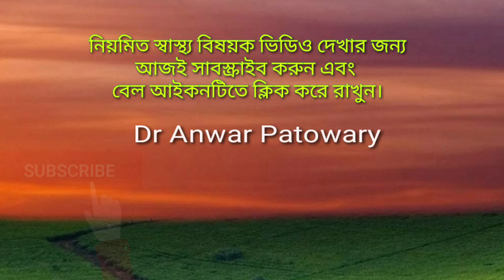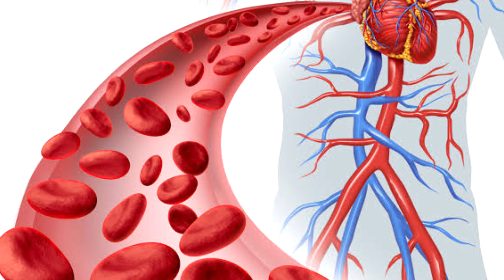💉 ইনজেকশন । কেন । কোথায় । কিভাবে দেই ? 💉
Types of Injections

Injections can be given in several ways.1 How a medicine is injected depends on a variety of factors including:

How the drug is made

How quickly the medication takes effect

How much liquid is in the injection

The three main types of injections include:

Subcutaneous (into the fat layer between the skin and muscle)

Intramuscular (deep into a muscle)

Intravenous (through a vein)

Many injections can be administered by yourself at home, but some require a medical professional to give the injection either at your home or in their office. Please speak to your doctor or pharmacist before injecting if you have questions about how to administer your medication.

The most common side effect after injecting medication is pain, tenderness, itching, or redness around the injection site. Allowing the medication to warm up to room temperature before injecting can help with this side effect. You may apply ice after the injection to help lessen these symptoms.

If you experience any additional symptoms such as nausea, vomiting or fever, please call your doctor. If you have trouble breathing, or your face or throat swells, call 911 for immediate assistance.